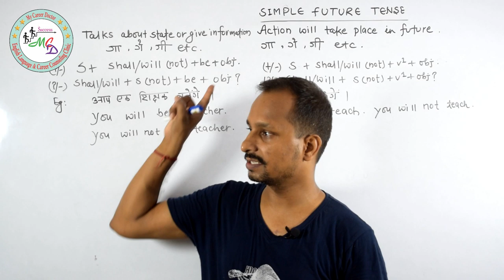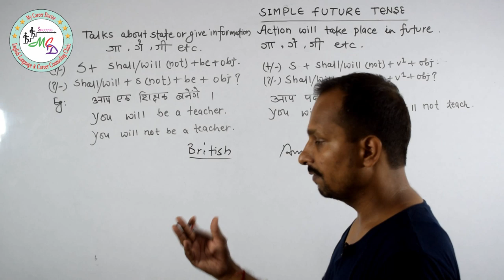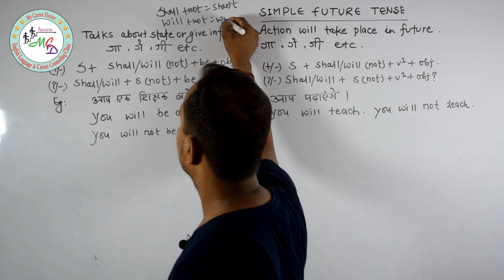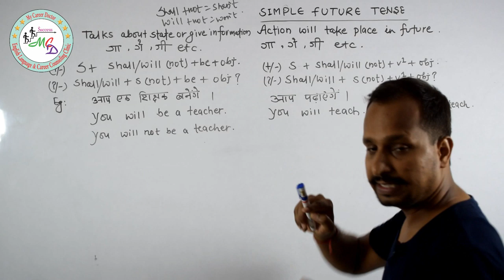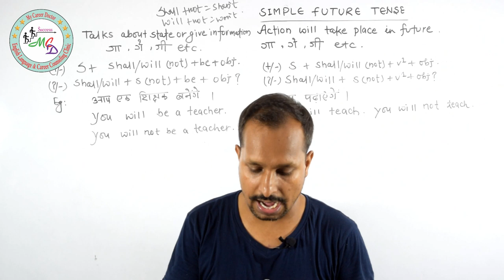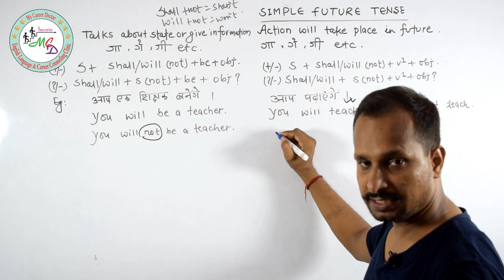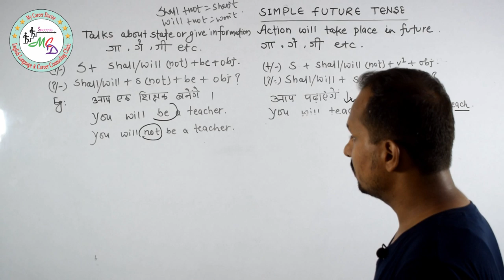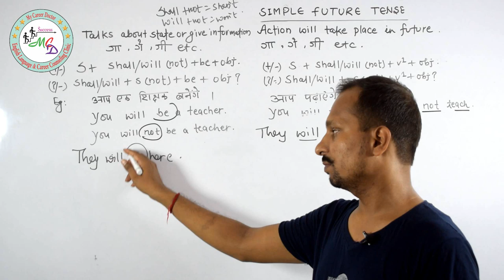Lesson-31 | Simple Future Tense With Best Tricks & Examples | Shall/Will + V1 | Prakash Singh Azad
The Most Trusted Career Counseling & Spoken English Clinic..
Add: SS Complex, 1st Floor, Gejha Road, Bhangel, Noida 201304..
"MY CAREER DOCTOR" लोगों को अंग्रेजी सीखाती है, आप यदि अंग्रेजी लिखना, पढ़ना और बोलना सीखना चाहते हैं तो हमें संपर्क करें  + 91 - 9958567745 or Visit: 1st Floor, SS Complex, Gejha Road, Near Vishal Mega Mart, Bhangel Police Chowki, Noida UP (201304).
                                      AND
"MY CAREER DOCTOR" Noida का Most Trusted Career Counseling Clinic है जो Students का सही मार्गदर्शन करती है. हमारे Career Counselor Expert से Personal counseling session के लिए आज ही appointment book करें + 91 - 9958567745
Learn English From Basic Go to Play List and Click on - "Spoken English Step By Step".

Translate Book: (Oxford Current English Translation)